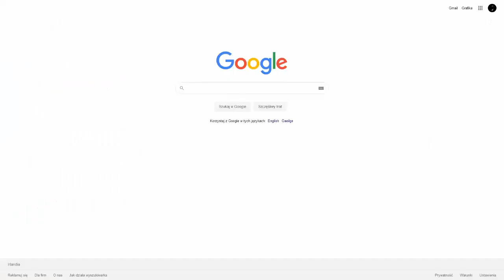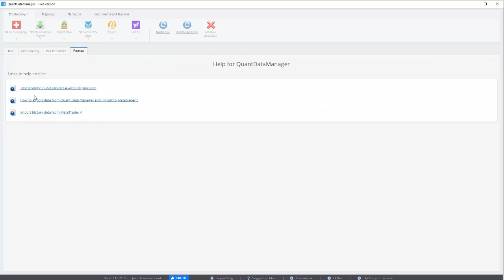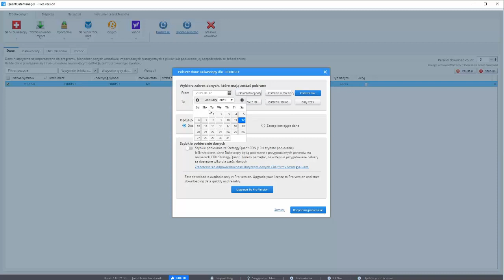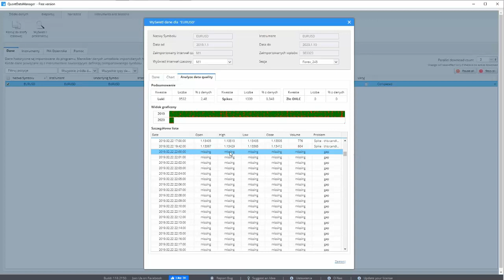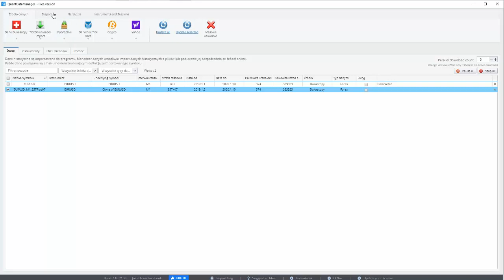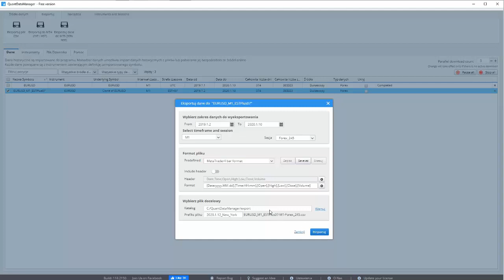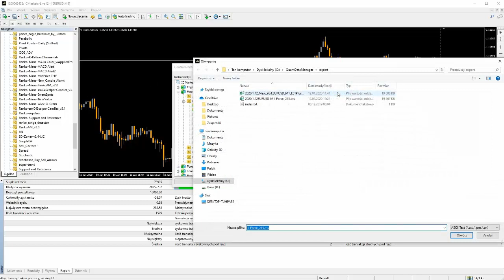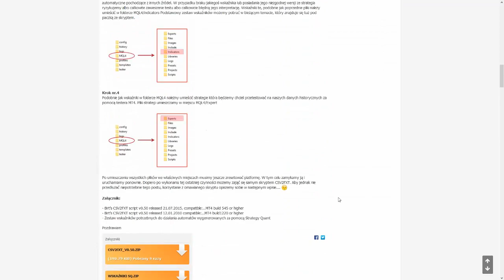Pobieranie oraz import danych do platformy MT4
Film przedstawia jedną z metod pobierania danych tikowych oraz minutowych z serwerów Dukascopy. Pokazuje jak to zrobić za pomocą wyspecjalizowanego i darmowego programu  Quant Data Manager. Film stanowi także instrukcję klonowania danych do odpowiedniej strefy czasowej, ich eksportu oraz jednej z metod zaimportowania danych do programu Meta Trader 4.

Zapraszam